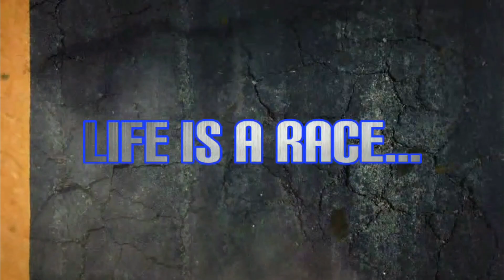TEARDOWN - FACCIAMO UN GIRO ALL'IKEA (FINITO MALE) - GAMEPLAY BY MARKIN78.IT.OFFICIAL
Ciao a tutti Drivers!
In questo video vi porto un gameplay di TEARDOWN!
Questa volta andremo da IKEA a fare un bel giretto domenicale in questo mega-store svedese, giusto per prendere un paio di cosucce per la casa.
Se pensate che sia andato tutto liscio... ...beh vi sbagliate.
Peccato che in TEARDOWN non tutto è come sembra.. ..o meglio: tutto è fatto per essere fatto a pezzi.
Succederà di tutto: fra oggetti dai nomi impossibili ci faremo strada fra gli scaffali con zombie implacabili, terminator inarrestabili che ci daranno la caccia, soldati dei corpi speciali che vorranno fermarci, alla ricerca del fantomatico "GULLHOLMEN" (si chiama così...) e dovremo riuscire a trovarlo prima che succeda il disastro.
Non mi resta altro che augurarvi una buona visione!

➡VISITA IL MIO STORE: MARKIN78-OFFICIAL-GARAGE-SHOP CON TANTI PRODOTTI PER GAMER, RACER E TANTO ALTRO!👍

💻Pc usato ingame / Pc used ingame:
MSI GL63 8SD - NVIDIA GTX1660Ti
🎇Grafica settata su: ULTRA🎇